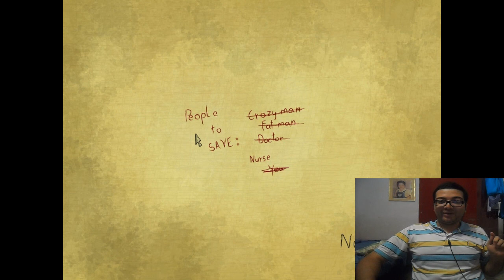Bad dream: Hospital - Final verdadero - Juego de aventura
¿QUIÉN ES RHAIDOT? Rhaidot es un Gamer de Colombia que sube vídeos en español sobre videojuegos. Sus reacciones y comentarios son muy divertidos. En especial le gusta hacer gameplay de juegos de rpg y terror. Se considera a sí mismo muy valiente, aunque es un Gamer bastante propenso al llanto.

Si has leído hasta aquí, déjame contarte un secreto: ¡quiero hacer del mundo un lugar mejor!